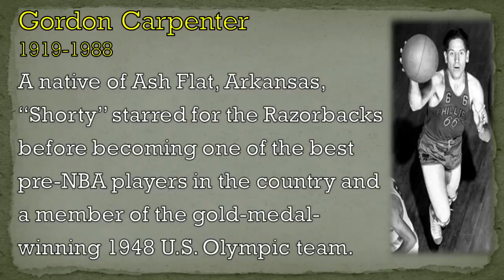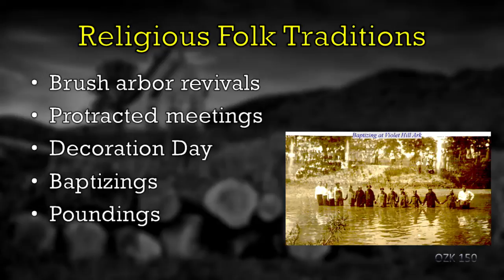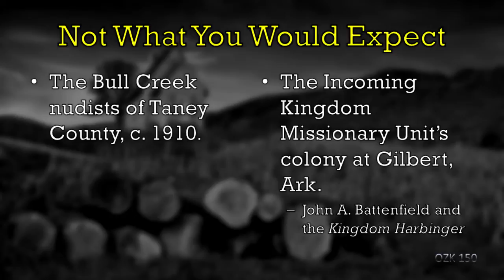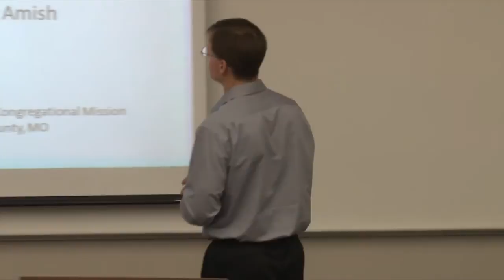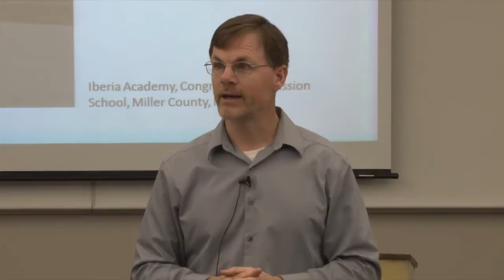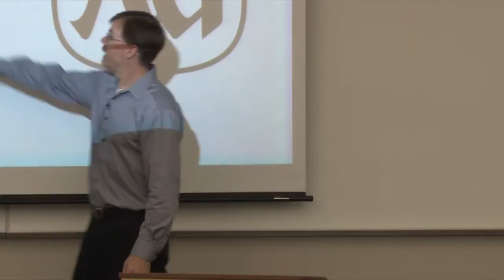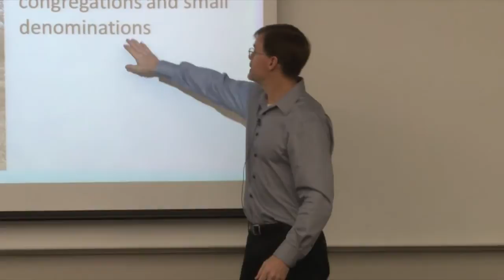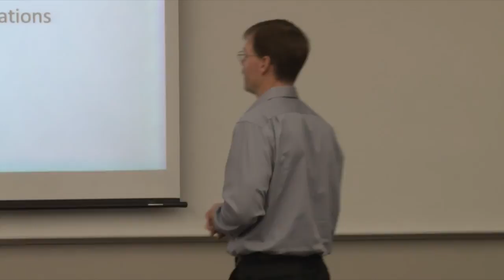OZK 150: Introduction to Ozarks Studies - Lecture 16: Religion in the Ozarks II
In this lecture Dr. Blevins discusses unusual religious groups in Ozarks history, mountain mission schools, and various folk traditions such as brush arbors, pounding preachers, and Decoration Day.